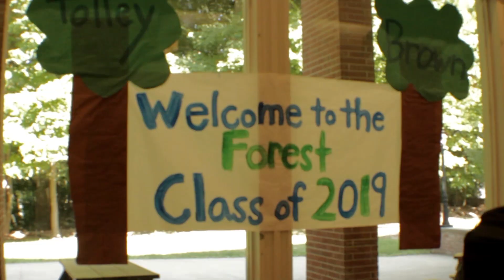Move-In Day 2015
Drew welcomed transfer students and Class of 2019 on August 23. Learn more about about Drew's first week of school in 2015